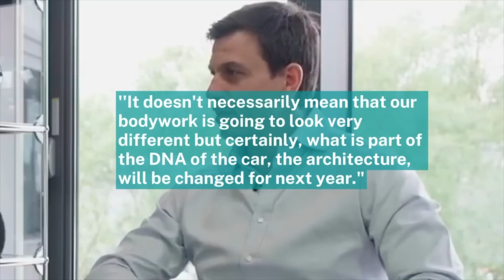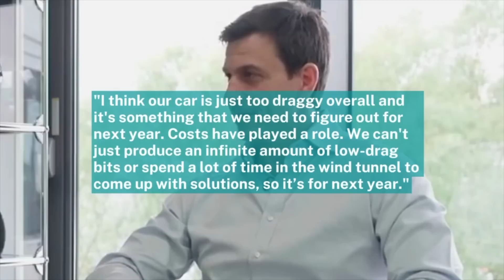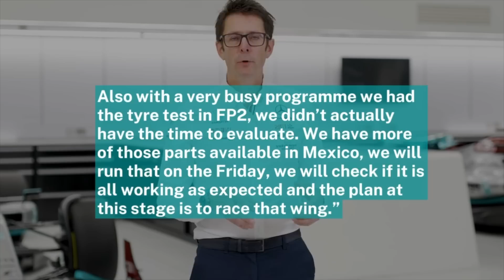Lewis Hamilton Drops a BOMBSHELL on Mercedes!